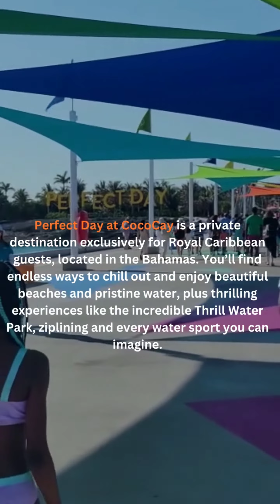Perfect Day at Cococay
Perfect Day at CocoCay is a private destination exclusively for Royal Caribbean guests, located in the Bahamas. You’ll find endless ways to chill out and enjoy beautiful beaches and pristine water, plus thrilling experiences like the incredible Thrill Water Park, ziplining and every water sport you can imagine.

Click the link  below to like and follow our Facebook and Instagram page for more updates.

Delta Omega Travel offers travel packages tailored to your budget. From airfare, hotels, transport and tours. Start your trip to Las Vegas!